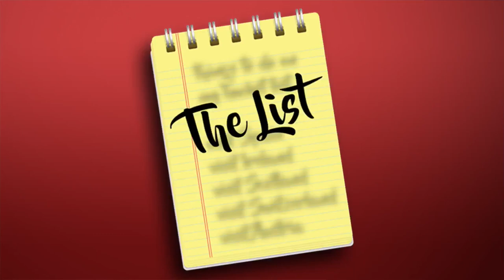The List: Paul's observations from Pat's 'Laugh Your Face Off' event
Check out this list to see Paul highlight some of his favorite things... and not so favorite from Pat Tomasulo's "Laugh Your face Off" event.